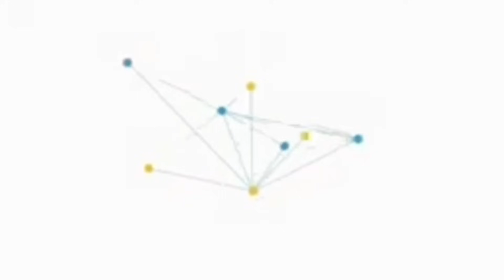🔴GRABE NAMAN!NANAY NA MAY PROBLEMA SA PAGIISIP BINUGB*G DAW ?! Gab Becera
Inilapit sa atin ang isang nanay na may sakit sa pagiisip.. agad naman natin ito tinogonan at binigyan ng kaunting tulong